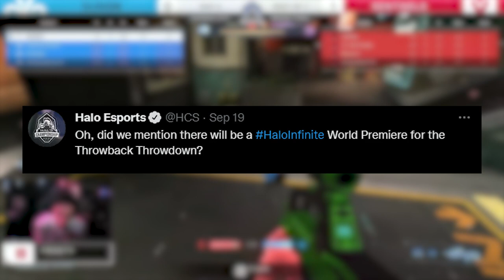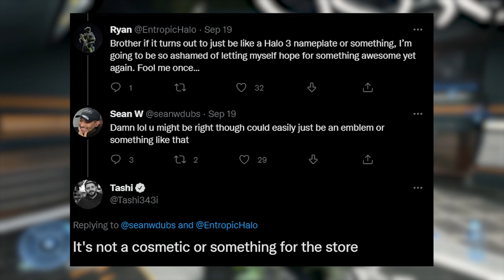Everything We Know About The Halo Infinite World Premiere.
What's up guys, today I'll be talking about all the information we have for the halo infinite world premiere happening this weekend during the throwback throwdown halo 3 anniversary tournament at the orlando hcs major.

Chapters:
0:00 - World Premiere News
2:34 - Joe Staten on remakes
4:17 - Halo Community Stream Mentioning Guardian
5:18 - Unyshek Contacted a Community Forger?
6:30 - Are They Truly Able To Add Maps??